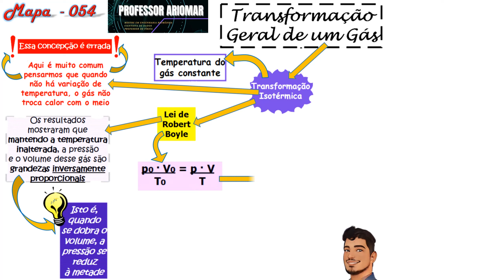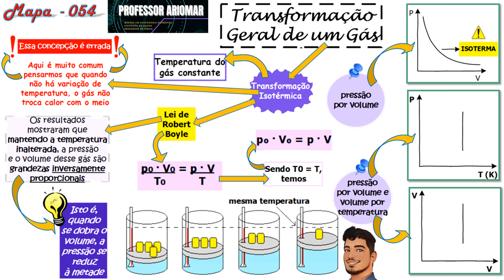Mapa Mental 054 - Transformação Geral de Gás (ISOTÉRMICA)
NÃO!!!

O tema de hoje é:  Transformação Geral de Gás (ISOTÉRMICA)

Bons Estudos!!!